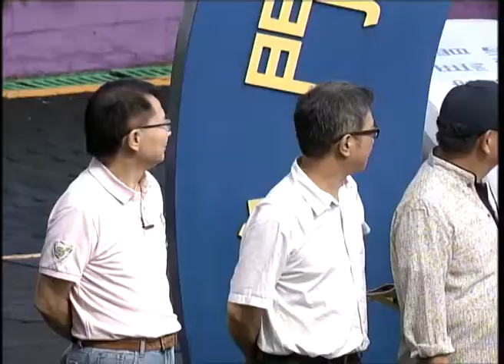2017-08-06 Macau Meeting Race 1(0339) - THE WHAKATANE